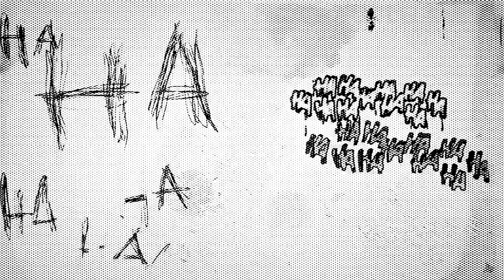Kxldvbz - HAHA HAHA BEAT TAPE BONUS VERSION: "Y.A.B.N" [#11]